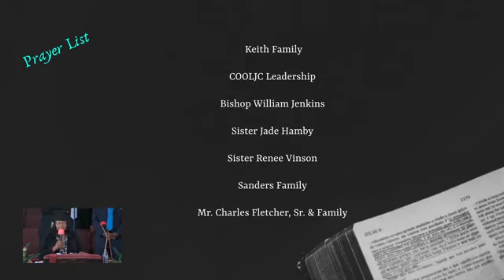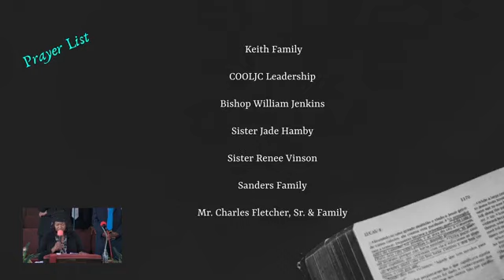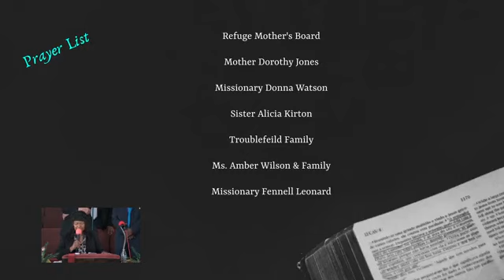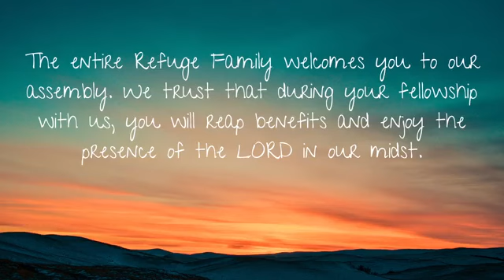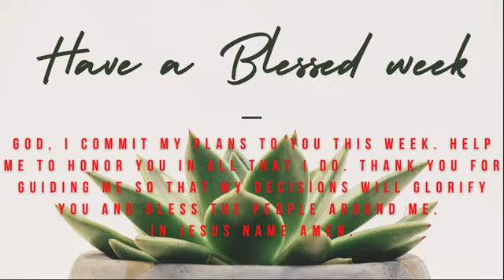September 10, 2023 - Apostle Raymond J. Keith / Refuge Kentucky COOLJC - Louisville, KY